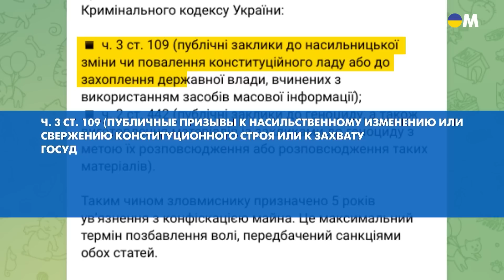👍Украинский суд приговорил пропагандиста Красовского к 5 годам тюрьмы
Украинский суд по материалам СБУ заочно приговорил пропагандиста из Russia Today Антона Красовского к 5 годам лишения свободы с конфискацией имущества! Красовский настраивал российскую аудиторию против украинцев и призывал физически уничтожить часть украинского народа. Российский пропагандист на YouTube-канале и в собственном Телеграмм-канале негативно высказывался о существовании Украины как самостоятельного и суверенного государства. Детали - в сюжете.